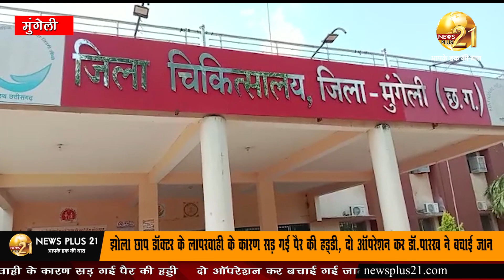झोला छाप डॉक्टर के लापरवाही के कारण सड़ गई पैर की हड्डी, दो ऑपरेशन कर डाॅॅ. पारख ने बचाई जान